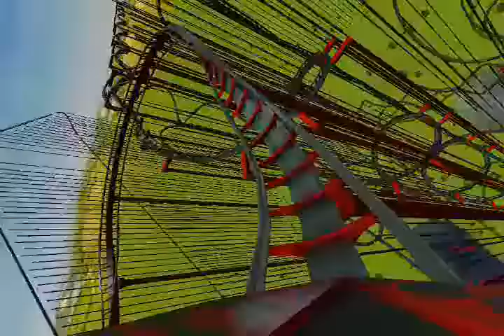Worlds Longest coaster- Rollercoastertycoon 3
This is the longest coaster ever! AND I THINK ITS THE LONGEST RCT3 COASTER EVER AT 48,000ft LONG! RATE COMMENT AND SUBSRCIBE